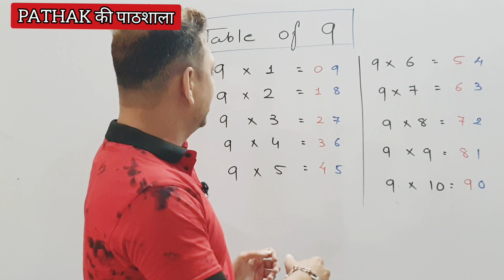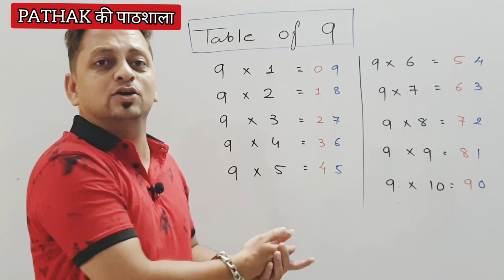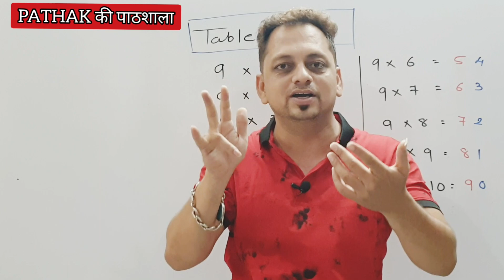how to learn 9 th table easily ?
9th table, learn from your fingers